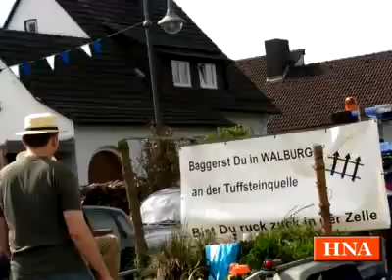Bunter Umzug zum Heimatfest Hessisch Lichtenau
Mit 68 Gruppen war der Umzug zum Heimatfest in Hessisch Lichtenau gut bestueckt. Die Vereine, Verbaende und Firmen hatten sich viel einfallen lassen, um den Zuschauern etwas fuers Auge und fuers Ohr zu bieten.